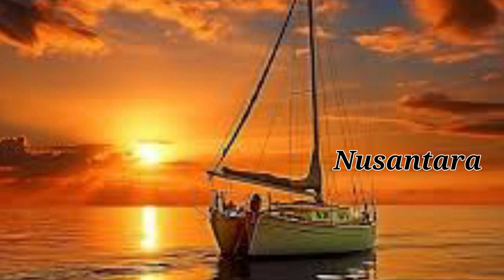Irama Gambus Melayu Lancang Kuning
Lancang kuning
Lancang kuning belayar malam
Belayar malam...
Lancang kuning
Hai belayar malam...
Haluan menuju
Haluan menuju ke laut dalam...
Haluan menuju
Lancang kuning belayar malam... Kalau nakhoda
Kalau nakhoda kuranglah faham
Kuranglah faham...
Kalau nakhoda
Hai kuranglah faham...
Alamatlah kapal
Alamatlah kapal akan tenggelam...
Alamatlah kapal
Lancang kuning belayar malam... Lancang kuning
Lancang kuning menentang badai
Menentang badai...
Lancang kuning
Hai menentang badai...
Tali kemudi
Tali kemudi berpilit tiga...